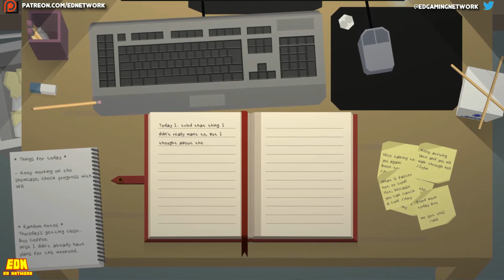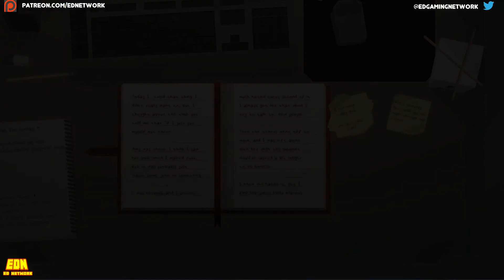PLEASE KNOCK ON MY DOOR - SAD SIMULATOR - PART 1 OF 3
New videos EVERY 2 DAYS  at 7pm GMT (3pm EST)